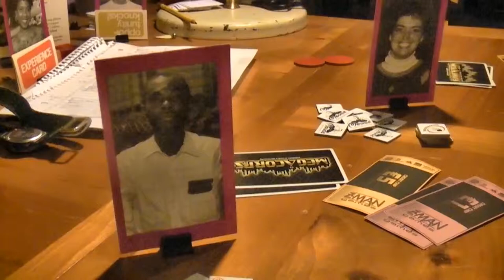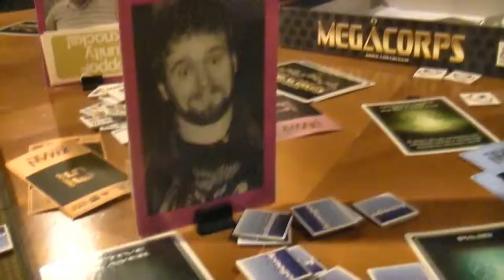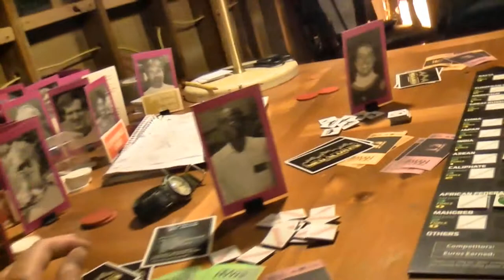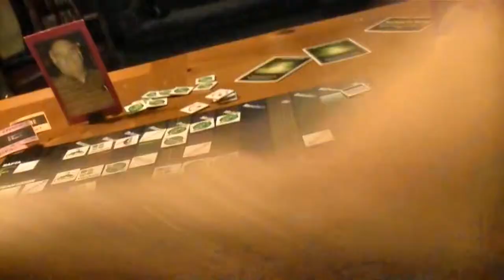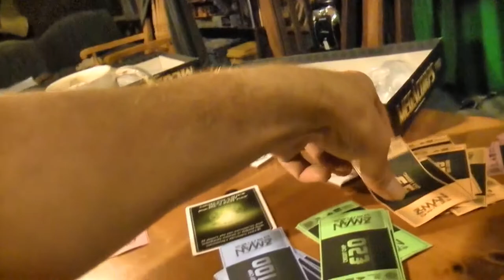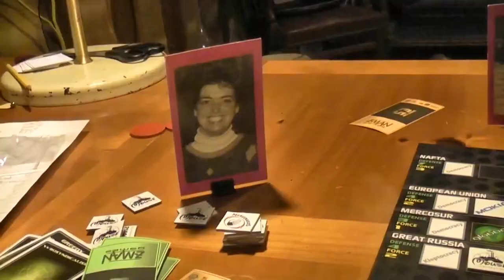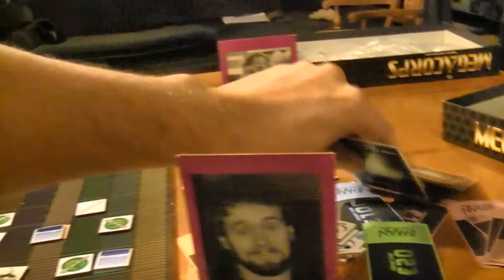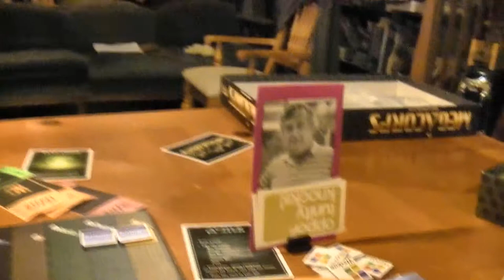TRPMGSMT- Business 1- MegaCorps 03- Paid